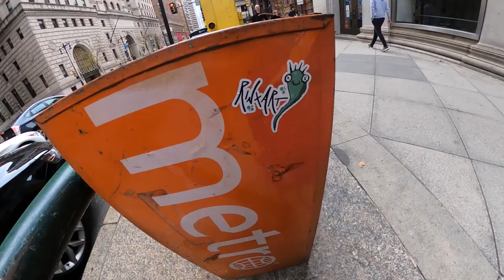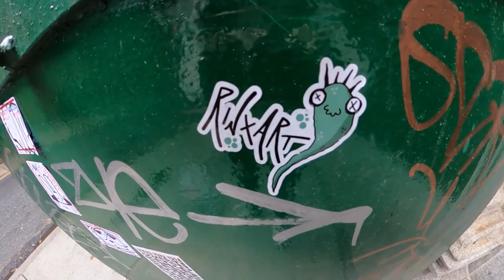SPRAYING A "RIN" GRAFFITI PIECE WITH A BLUE HAIRED CHARACTER! (It was quite chilly outside...)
Made my way back to Graffiti Pier to spray, yet again, another graffiti piece!

I had a lot of fun with creating this piece and I think it turned out super clean. For the letters I decided to just go with the flow and not completely copy what I had drawn in my sketch book. I think that really worked out in my favor, and really made this piece come to life. The character turned out super nice too. I really like the blue hair. Adds some nice color to the piece!

Anyways, I hope you guys enjoy the video!